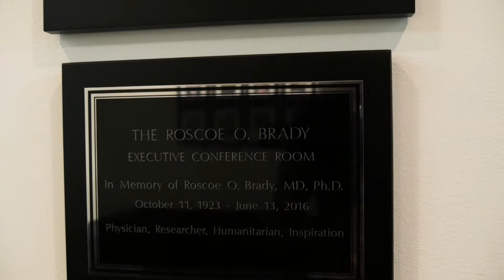Jeff Galvin: Is the cure for cancer right around the corner?...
Jeff Galvin CEO of American Gene Technologies (AGT)s explains AGT's method on fighting cancer.

Hi I'm Jeff Galvin CEO of American gene technologies and I'm here today to tell you about a very exciting innovation that AGT has made and some results of that innovation not just from a technical standpoint but in terms of a patent standpoint as well. I think I've got an announcement today that is exciting not just to AGT and AGT shareholders but really exciting to everybody who cares about the treatment of solid tumors in cancers. So not far from here where I'm standing in the AGT Media Center is the Roscoe Brady conference center and in the executive conference room we're hanging two new patents that just came in this year one in January and one in March that give AGT broad coverage and broad ownership of the stimulation of Gamma Delta T cells. What does that mean? Well Gamma Delta T cells are the T cells that you have in your body that are normally surveying for epithelial cancers there are between 3 and 5 percent of your circulating T cells and that's a lot by the way and they do a great job of eliminating small occurrences of epithelial cancers. What are those cancers well they're breast prostate lung colon liver pancreas head and neck ovarian and many other cancers. These are cancers that start in the epithelial layers of organs. Every organ has an epithelial layer as a matter of fact your skin has an epithelial layer. So it's a very very broadly applicable technology to a cancer that it can occur in many different places in the body. So what does our technology do exactly? Well those gamma delta T cells are great at eliminating one or two or three different cancer cells that might pop up simultaneously someplace and in fact they're doing it 24/7. The reason that you don't have Epithelial Cancer right now is because they're doing their job and they'll probably do their job for many more years. It's not a problem when you get small occurrences of cancer your immune system eliminates those all the time. But what happens when those things grow into a critical mass and become a solid tumor something is palpable something that's detectable something that is a threat to your future a threat to your health. Well what happens is as you see that the tumor grow you can imagine that like the outside of a balloon that area that these gamma delta T cells have to attack gets bigger and bigger and bigger this is an exponential growth. Well that growth can get ahead of these gamma delta T cells ability to eat it away. Here's what we do, we go ahead and we put a small amount of viral vector that specially designed and that uses these patterns inside the primary tumor and what it does is it lights that tumor up like a neon sign like a free lunch for gamma delta T cells it activates those T cells, it attracts those T cells, It proliferates those T cells as well and it ends up eating that cancer away at 300 to 500 or even 600 times the normal rate. That's actually fast enough to eliminate those solid tumors and here's a side benefit. Those activated T cells are circulating around your body and they actually have what's called an AB scalpel effect. That's a technical word that says that it works on tumors that we didn't treat, so it's actually finding and eliminating meds Stacie's and secondary tumors at the same time as it circulates around the body. This could be huge. We think it will be we're in the middle of a thousand mouse study where we're proving it out. We're getting 85 percent complete remission of solid tumors of a variety of different epithelial types including, we tested breast and prostate and liver cancer cells but theoretically this will work on almost any type of cell in the epithelial category. So this is a very exciting result in terms of the primary tumor but we're already also demonstrating this Absa's Koppel effect. We think this is going to be extremely important to AGT’s future but we also think it's an important contribution to moving forward on treating these solid tumors and eliminating cancer as a deadly threat to many people out there. So we're really excited about this in terms of the potential impact that it could have and hopefully we're going to be back to you with more and more news on this.
We'll certainly be back with more details along the way. Thanks a lot for listening in. I hope you're as excited about this as we are here at AGT. Thank you.